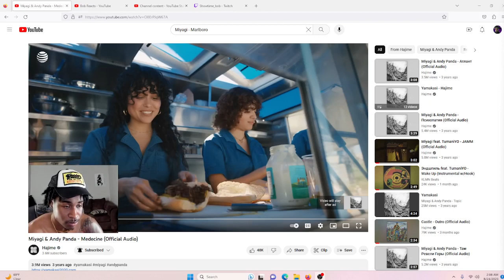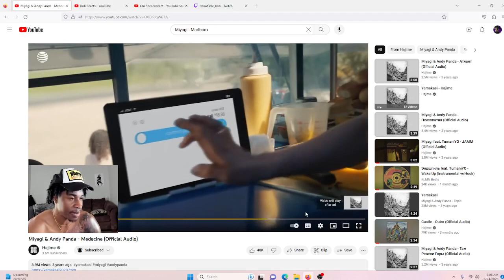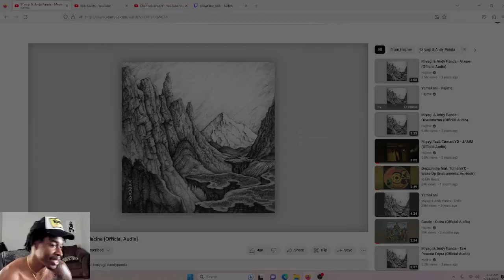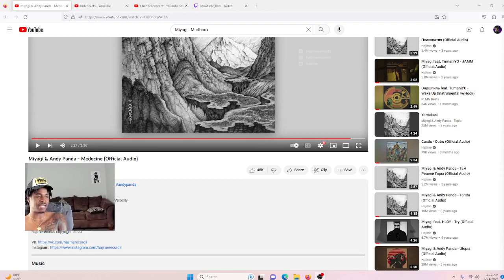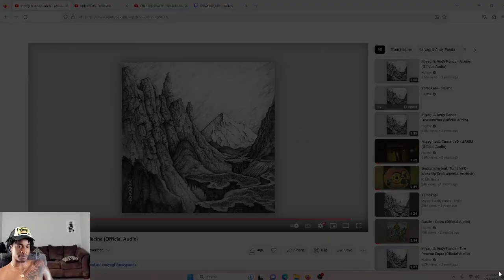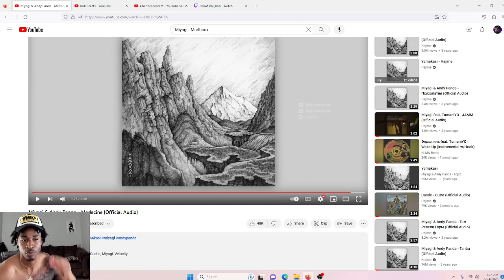FIRST REACTION TO NEW MIYAGI & ANDY PANDA MEDECINE (OFFICIAL AUDIO)